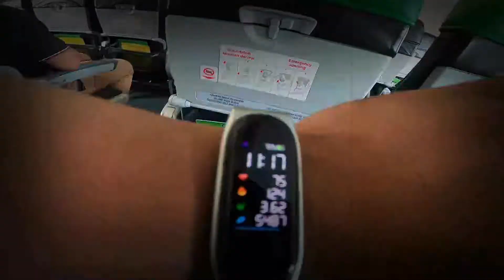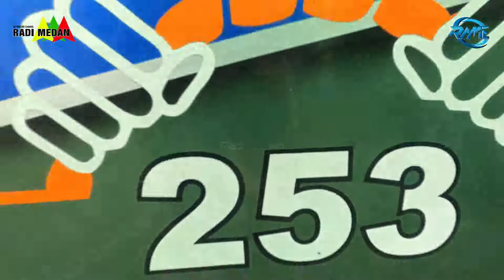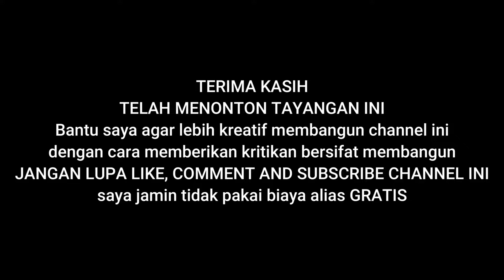Bang Sangkot Als 253 Berangkat.... Kali ini Bawa Apa Ya ke Jogja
Terima kasih telah singgah dan menonton tayangan ini, Silahkan beri ide kreatif atau kritikan yang bersifat membangun dikolom komentar, jika berkenan mohon dukung channel ini dengan cara klik tombol subscribe kemudian klik pada loncengnya serta pilih semua agar anda adalah orang yang akan mendapat notifikasi terbaru dari video saya... ditunggu ya...